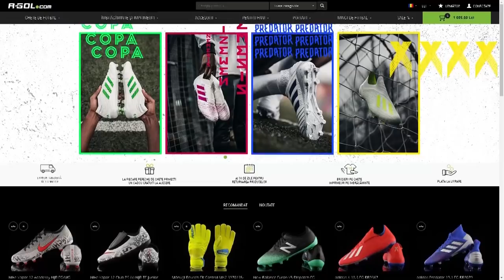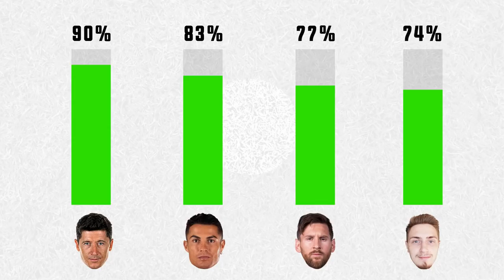AM EXECUTAT 50 DE PENALTY-URI vs UN PORTAR PROFESIONIST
Instagram Ianoș Brînză: @ianos.brn

În video-ul de astăzi am executat 50 de penalty-uri împotriva unui portar profesionist și am marcat ... goluri.